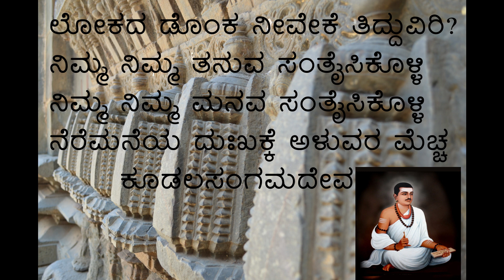Lokada donka neeveke tidduviri vachana with kannada meaning || ಲೋಕದ ಡೊಂಕ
ಶ್ರಿ ಬಸವಣ್ಣನವರ ವಚನಗಳು.
Lokada donka neeveke thiddhuviri Basavannanavara vachana with kannada meaning for kids.